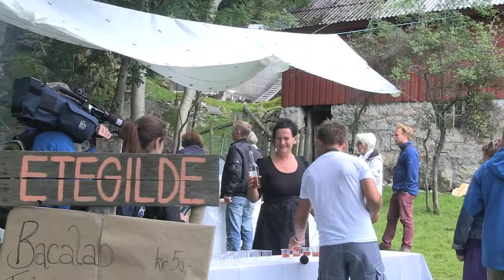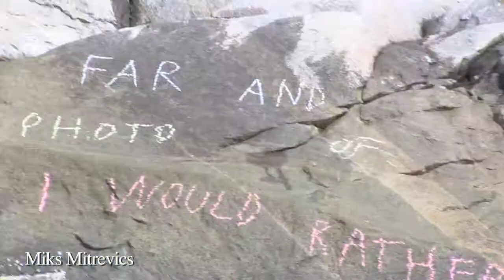Five Thousand Generations of Birds - intervju med Silje Linge Haaland og Andrea Bakketun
av Benedikte Rønsen